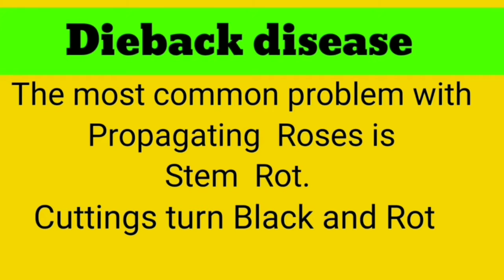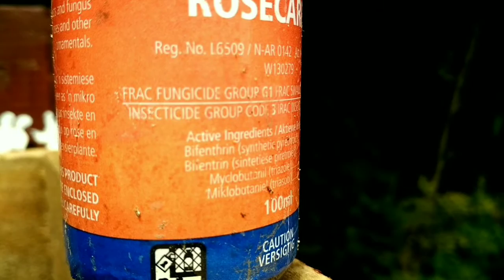Rose cuttings turning Black / Brown from fungal disease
The most common problem with propagating Roses is stem rot or Dieback disease.
Roses cuttings will turn black / brown and die.
watch this video for great tips on how to prevent this from destroying your plants.
we will show you how to use Fungicide to help prevent fungal infections.